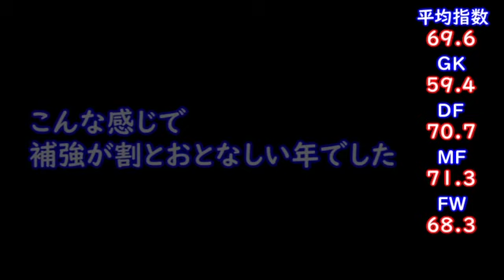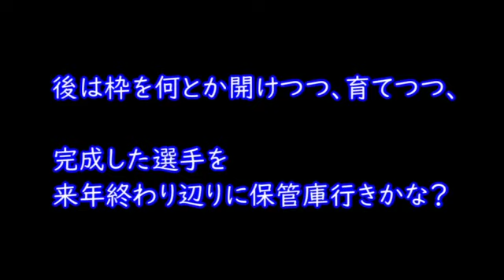【#10】サカつく３第３シーズン『FC東京の外国人FW入団へ』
Ｊではなかなかいない晩成寄りの外国人ＦＷ。

獲った事がほとんどない&このチャンネルで育てたことがほとんどない選手を獲る事がコンセプトとなっているシリーズ開始！
リスナーさんからのリクエスト枠もあり！
※リクエスト枠は若干渋滞し始めました

Jリーガーで過去シリーズに育てたことが無い選手、各クラブの味のある選手を育て神の領域にまで育てようというシリーズです。
オリジナル選手は補正が掛からないため、一切入れません。

選手枠は２５なので自分がいれたい選手をメインに獲りますが
リスナーさんからのリクエストとして１人１枠～２枠ほど、獲れた場合は獲る形にします。

※ゲームタイトル設定でサカつくが使えないため、暫定的にサカつくヨーロッパの方を使用しております。